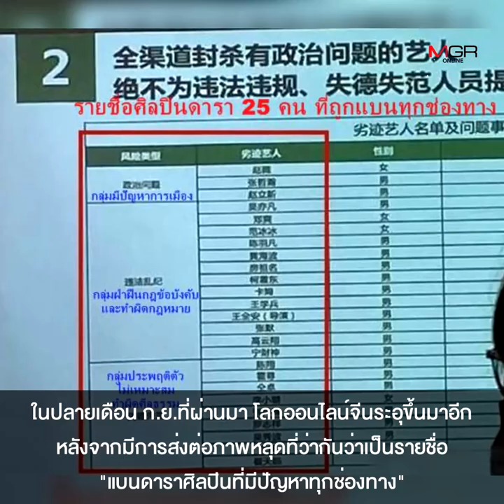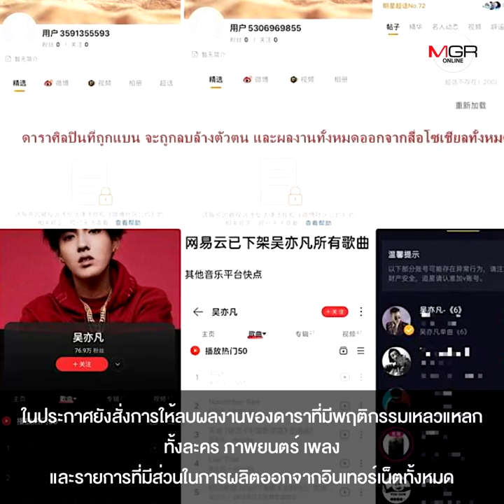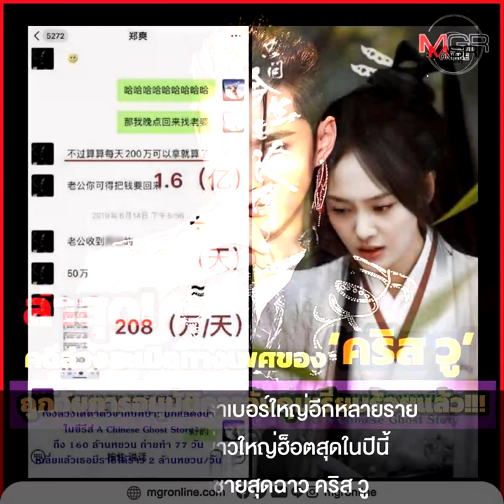เปิดชื่อ 25 ดาราติดแบล็กลิสต์จีน ที่รัฐหมายหัวลงดาบ หมดโอกาสกลับเข้าวงการ